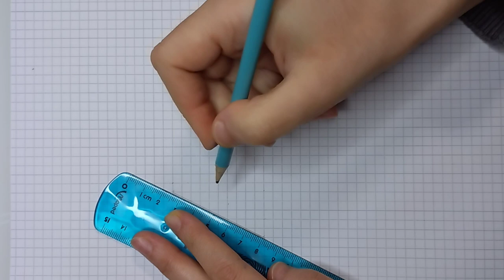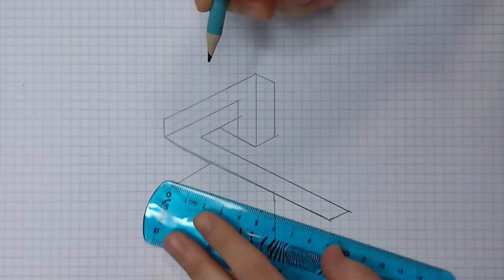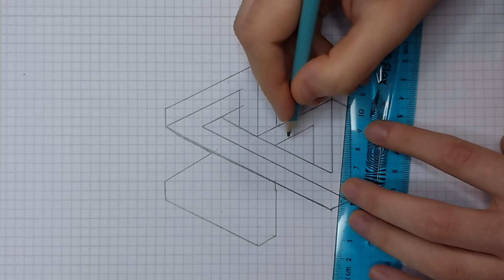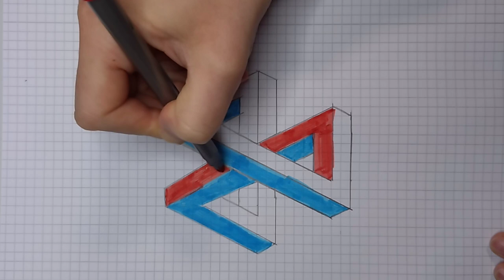Easy 3D Easy drawing Trick and Ideas.Simple Techniques how to draw step by step.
Easy drawing tricks for beginners .In this video I showed simple drawing techniques that you can repeat immediately.

I hope you have a great day and I'll see you in my next video.